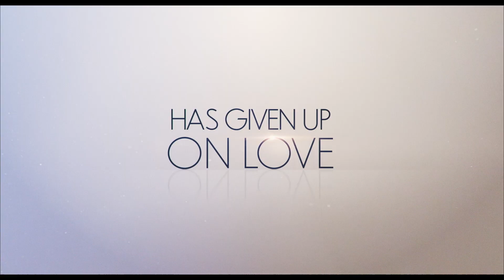Love Again | Trailer | STACK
What if a random text message led to the love of your life? In this romantic comedy, dealing with the loss of her fiancé, Mira Ray sends a series of romantic texts to his old cell phone number…not realizing the number was reassigned to Rob Burns’ new work phone.

A journalist, Rob is captivated by the honesty in the beautifully confessional texts. When he’s assigned to write a profile of megastar Celine Dion (playing herself in her first film role), he enlists her help in figuring out how to meet Mira in person…and win her heart.

Directed by Jim Strouse
Starring Priyanka Chopra Jonas, Sam Heughan, Celine Dion

IN CINEMAS MAY 11, 2023